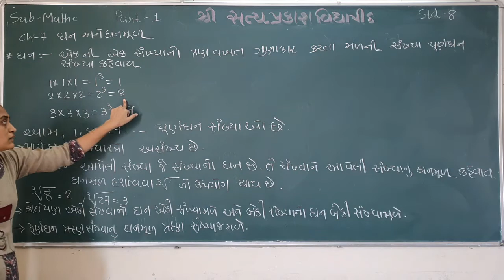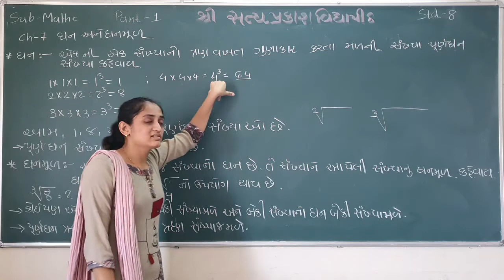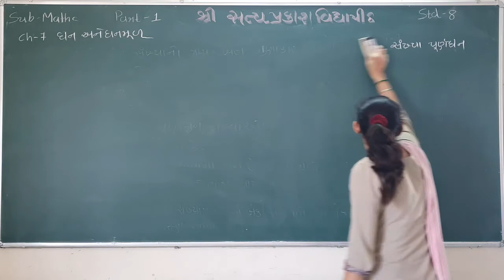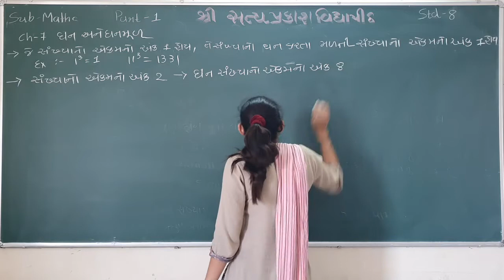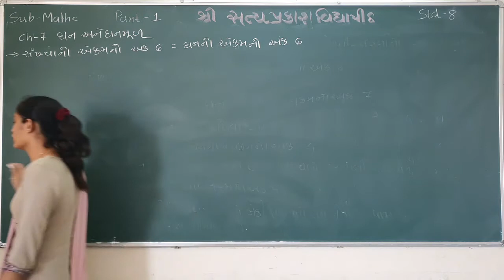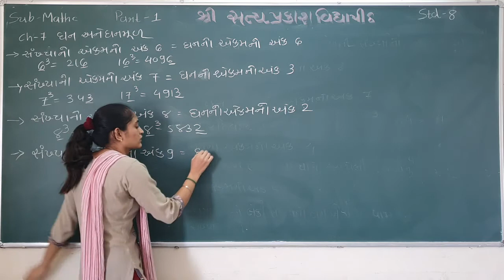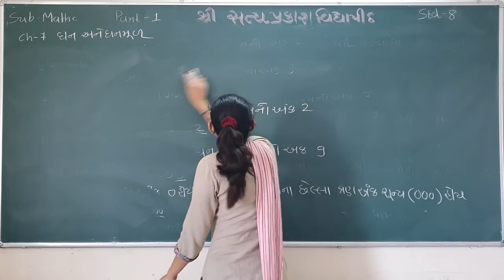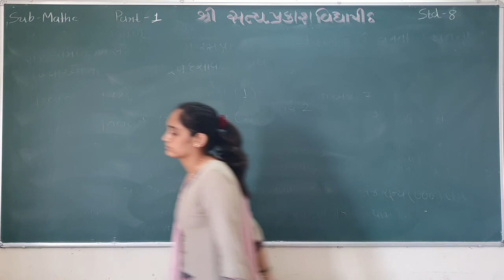Std-8 maths ch 7 part-1 28 - 10 - 20